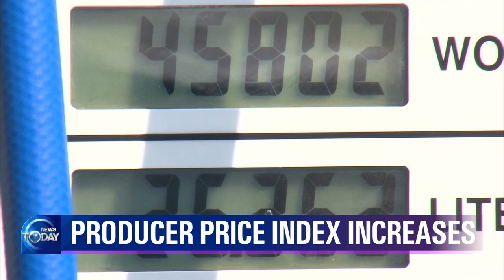PRODUCER PRICE INDEX INCREASES (News Today) l KBS WORLD TV 211119